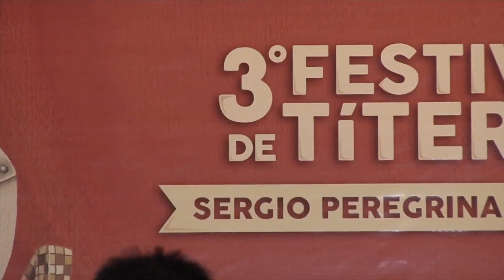Inicia el Tercer Festival de Títeres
Del 2 al 6 de septiembre se realizará el Tercer Festival de Títeres en Veracruz, Xalapa, Córdoba y Fortín de las Flores.

Este encuentro de cinco días contempla la realización de talleres, conferencias y 24 funciones de títeres entre otras actividades totalmente gratuitas.